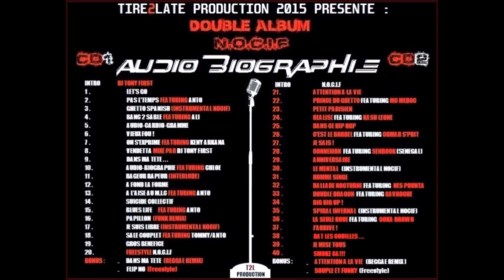NOCIF - A FOND LA FORME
SOLO NOCIF